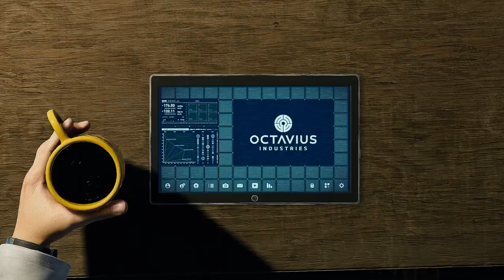Spider-Man: OTTO HAS GONE CRAZY!! | Part 9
Sub Count:
10

Views:
2087